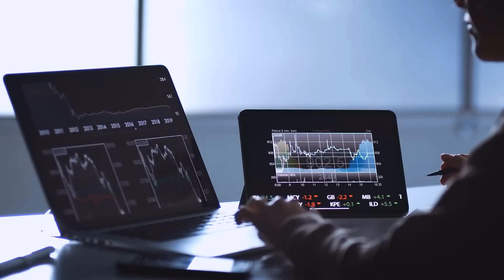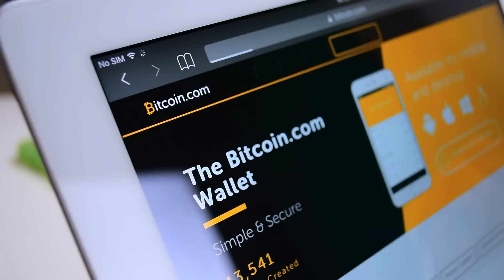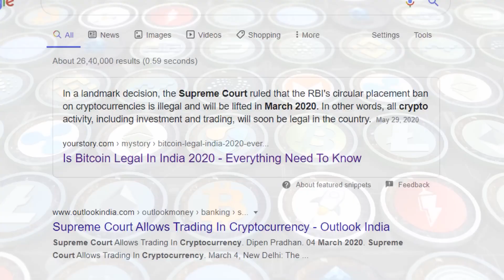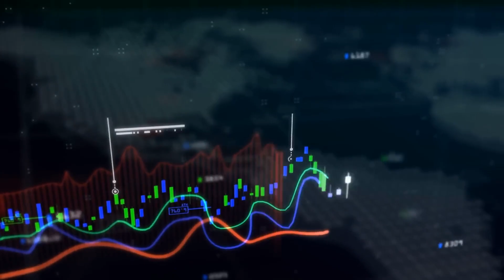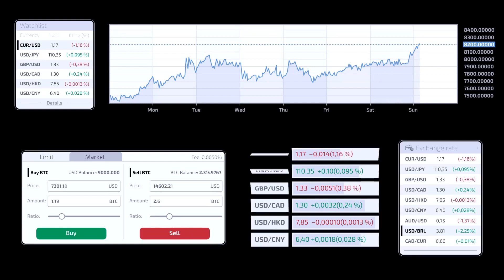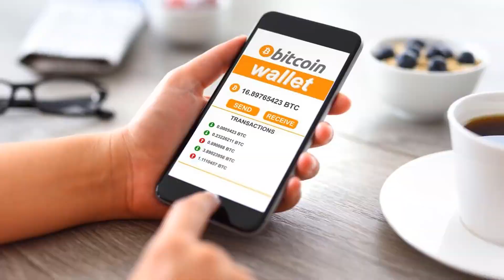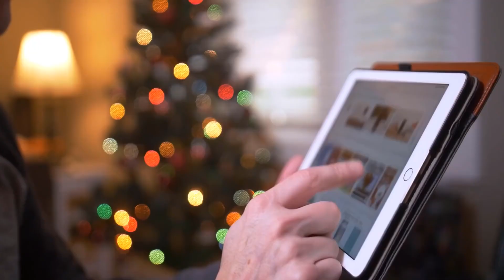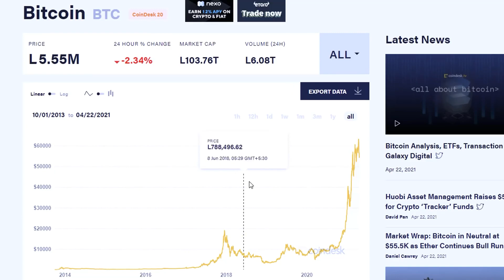Crypto Bull Run 2024 Starting Now !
Welcome to a thrilling exploration of what may lie ahead in the world of cryptocurrencies in 2024. As we step into this year, the crypto landscape is rife with anticipation and promise. With the potential for a new bull run, this year could bring both excitement and transformation to the crypto market. Join us as we delve into the factors, both historical and contemporary, that may shape a remarkable journey for cryptocurrencies in 2024.